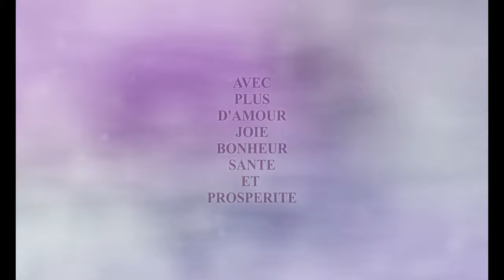joyeux SAINT VALENTIN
Chaîne DES CREATEURS